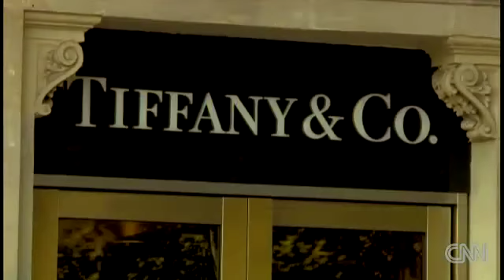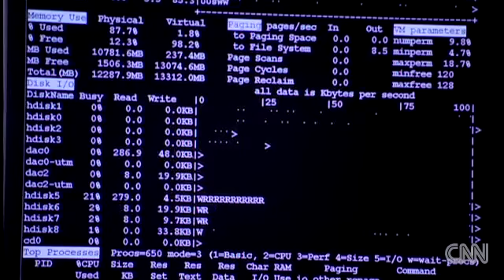Does Azerbaijan's 'Black City' have a golden future. CNN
First Lady of Azerbaijan, President of the Heydar Aliyev Foundation, UNESCO and ISESCO goodwill ambassador, MP Mehriban Aliyeva. / Первая леди Азербайджана, президент Фонда Гейдара Алиева, посол доброй воли ЮНЕСКО и ИСЕСКО, депутат Милли Меджлиса Мехрибан Алиева. / Azərbaycanın birinci xanımı Heydər Əliyev Fondunun prezidenti YUNESKO-nun və İSESKO-nun xoşməramlı səfiri, Milli Məclisin deputatı Mehriban Əliyeva.
by CNN